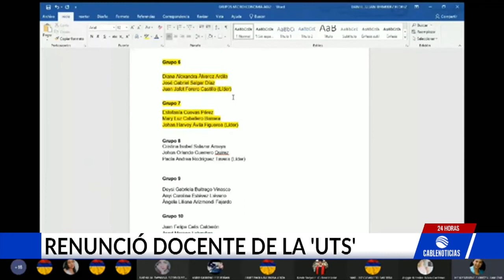Renunció profesora que tildó de "guerrilleros" a estudiantes